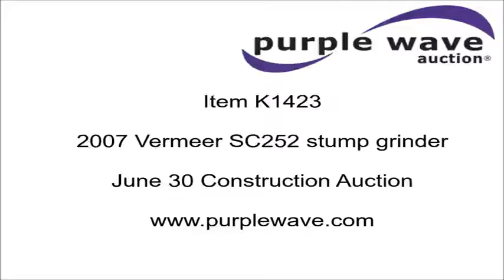2007 Vermeer SC252 stump grinder for sale | no-reserve Internet auction June 30, 2016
2007 Vermeer SC252 stump grinder
Kohler Command gas engine
27 HP
Hydrostatic transmission
Auto sweep
Carbide tipped teeth
5-70-8 tires
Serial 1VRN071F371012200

Location
Vermeer Midwest Equipment
621 Spirit Valley East Drive

Item location address: This item is located at 621 Spirit Valley East Drive, Chesterfield, MO

Inspections: For information about inspecting this item, please contact Chad Van Soelen at or . Inspection times are by appointment only.

It's located in Chesterfield, MO, and we're selling it to the highest bidder regardless of price.